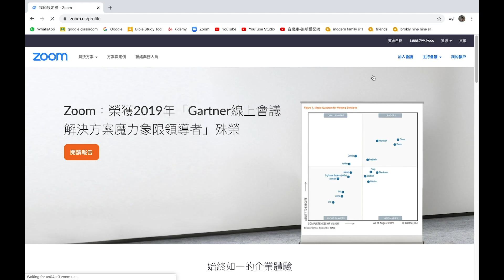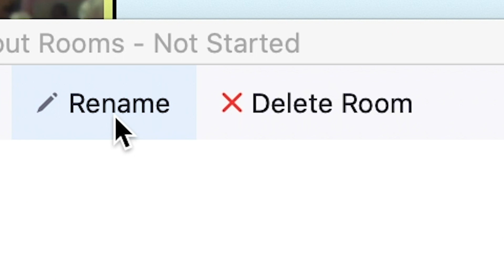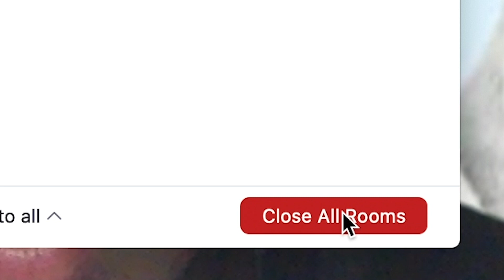【Zoom教學系列】如何在Zoom Meeting中分組？會議中分組討論示範 (Breakout Rooms功能)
當線上會議進行中，你有可能想分組討論，事實上，Zoom可以很方便把參與者自動或手動分組，今次會同大家分享如何使用Zoom Breakout Room功能，在線上會議進行分組討論示範，完成後能關閉分組回到大組討論。你還可以把組員隨意移去不同組別，主持人也能隨意進入不同小組參與互動，非常方便！

如有任何問題，歡迎留言，或提出更多問題，讓我們知道如何可以製作更多有用網上教學！

SYM Media Team
Saddleback Youth Ministry of Hong Kong